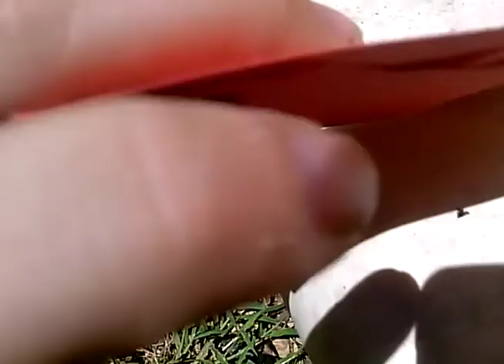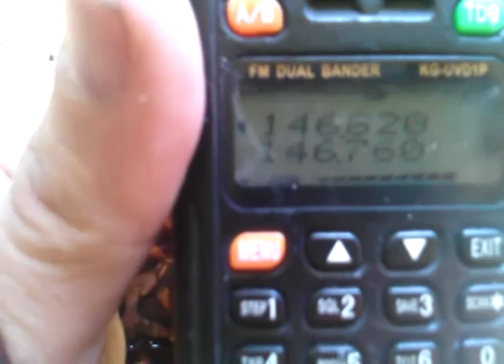Solar eclipse 08-21-1017, Experienced from Louisiana plus some radio talk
Partial solar eclipse see from NW Louisiana.
Just some quick videos on the eclipse, and some radio chatter from local ham ops talking about it.
Not the best camera here but you get the point.

ALL comments are reviewed before they are seen publicly so any negative hateful, insulting, flat earth comments will be deleted. My channel my rules. deal with it.